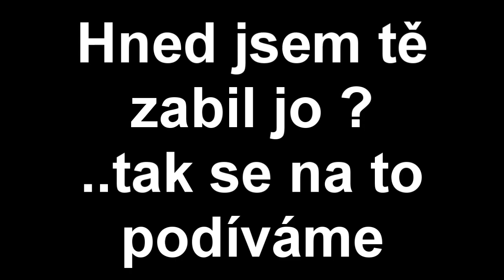[JAILBREAK] Funny Moments w/Jokie, Zed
Vítejte u dalšího Jailbreaku.
Dnes se podíváme na nějaké Funny momenty.